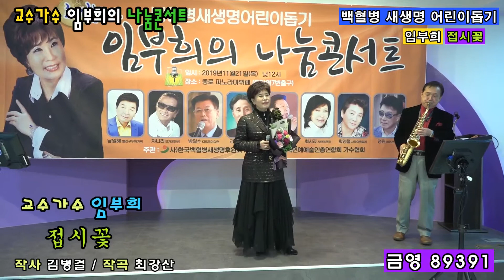교수가수 임부희 . 접시꽃 * 원곡. 임부희曲* (작사. 김병걸 * 작곡. 최강산) 금영 89391 / 교수가수 임부희 나눔 콘서트 (백혈병 새생명 어린이 돕기)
2019년 11월21일 교수가수 임부희 나눔 콘서트
(백혈병 새생명 어린이 돕기) 종로 파노라마